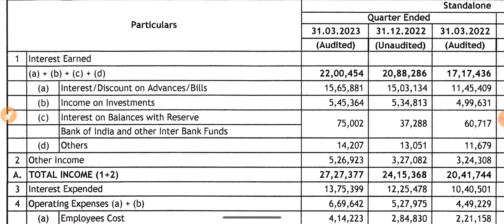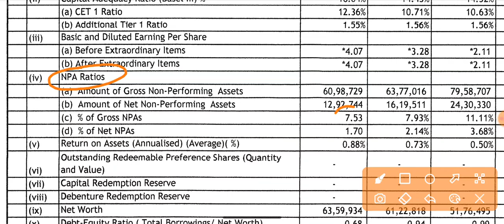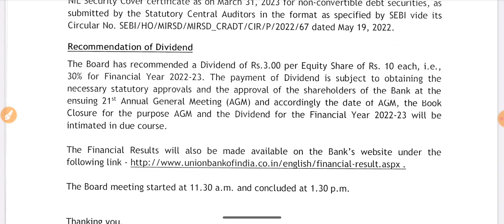Union Bank Q4 Results 2023 आ गया! | Union Bank Dividend | Union Bank Share Latest News | UnionBank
Union Bank Q4 Results 2023 आ गया! | Union Bank Dividend | Union Bank Share Latest News | Union Bank Share Dividend | Union Bank Share News | Union Bank Latest News | Union Bank News